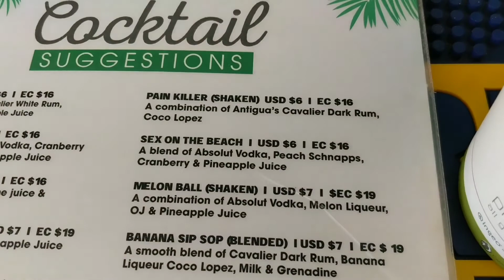Serenade of the Seas Port Day #6 St. John's, Antigua "Valley Church Beach" February 2020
We decided to get a cab to valley Church Beach for the 14 of us, we just got off the boat walk down the pier and pretty much got on the first cab that I thought was a good deal. It was $70 round trip which was actually a really good deal because the bus is $2 each way per person and I guess it takes like an hour each way. So we saved a little time and didn't spend too much more then we would have with the bus. The beach was actually really nice, and the nest bar has drinks and bathroom facilities. They also serve food there, that looked really good. You could not snorkel in the water it was definitely too cloudy, there were lots of shells and stuff for the kids.